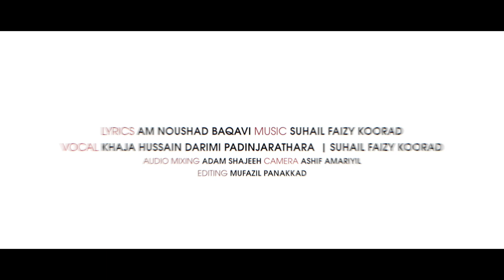നെബിയേ വാതിലടക്കരുതേ| ആറ്റലിൻ സുഗന്ധം| Noushad Baqavi Song Aattalin Sugandham| Suhail Faisy, Khaja..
TITLE : ATTALIN SUGANDHAM

LYRICS : NOUSHAD BAQAVI

VOCAL : SUHAIL FAIZY KOORAD &
                KHAJA HUSSAIN DARIMI

COMPOSING : SUHAIL FAIZY KOORAD

CAMERA : ASIF AMARIYIL

AUDIO MIXING : ADAM SHAJEEH

EDITING : MUFAZZIL PANAKKAD

PRODUCTION
& DIRECTION  : MFiP YOUTUBE CHANNEL

SPECIAL THANKS : SUHAIL FAIZY KOORAD OFFICIAL & KHAJA HUSSAIN OFFICIAL

നൗഷാദ് ബാഖവി രചിച്ച മനോഹരമായ മദ്ഹ് ഗാനങ്ങളുടെ ഒരു കൂട്ടായ്മയാണ് ഞങ്ങൾ ഈ ചാനൽ കൊണ്ടുദ്ദേശിക്കുന്നത്
നൗഷാദ് ബാഖവി ഉസ്താദ് രചിക്കുന്ന മദ്ഹ് ഗാനങ്ങൾ ഇപ്പോൾ തന്നെ വളരെ ജനപ്രീതി നേടിക്കഴിഞ്ഞതാണ് എന്ന് നമുക്കറിയാം
അദ്ധേഹത്തിൻറെ കഴിവിനെ എത്ര പ്രശംസിച്ചാലും മതിയാവാത്തതുമാണ്‌
ഓരോ വരികളിലെ കൃത്യതയും പ്രയാസവും നമുക്ക് എല്ലാ ഗാനങ്ങളിലും കാണാവുന്നതുമാണ്
ഇശ്ഖ് തുളുമ്പുന്ന ഓരോ നിമിഷങ്ങളും അദ്ദേഹം തന്റെ കവിതാ സമാഹാരത്തിലേക്കു ചേർക്കുമ്പോൾ അതിനെ ഇവിടെ ഒരുമിപ്പിച്ചു കൂട്ടുവാൻ ഞങ്ങൾ ആഗ്രഹിക്കുന്നു
എല്ലാ പ്രവാചക പ്രേമികളുടെയും സപ്പോർട് പ്രദീക്ഷിക്കുന്നു
എന്ന്
team MFiP

KAMALA SURAYYA ABAAYA WORLD